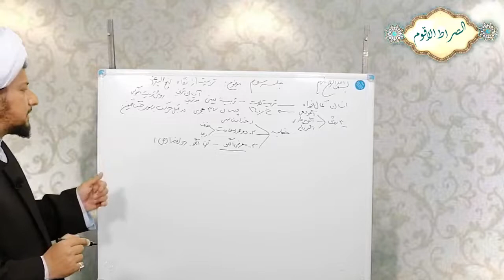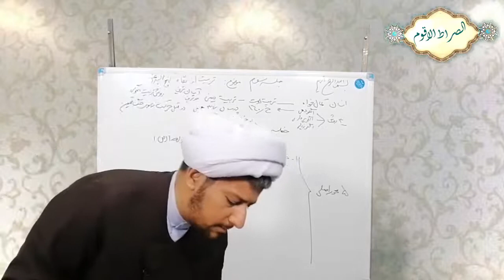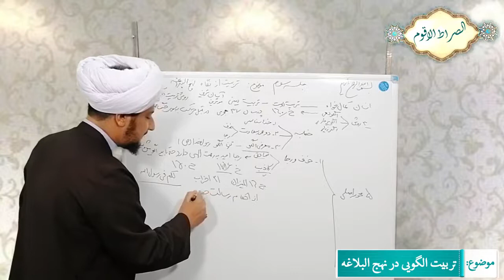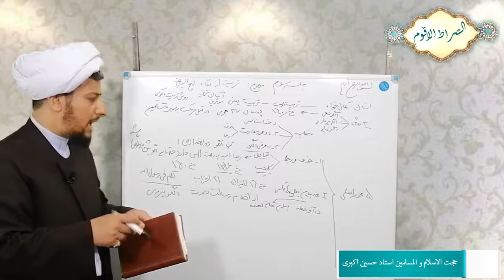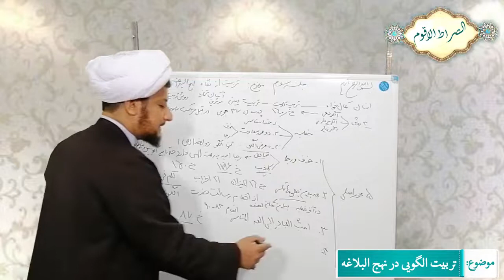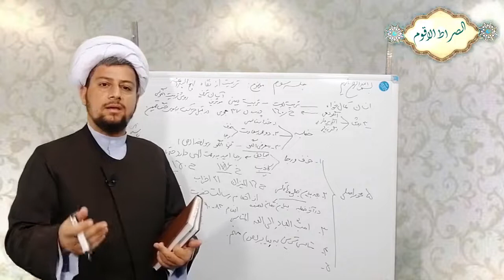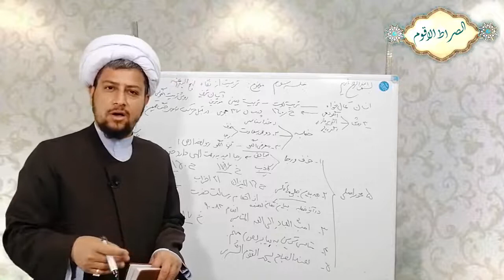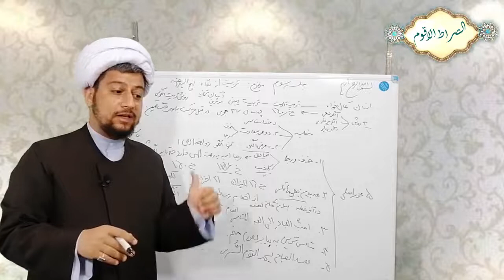تربیت از نگاه نهج البلاغه جلسه سوم نیاز ما به نهج البلاغه حجت الاسلام استاد حسین اکبری